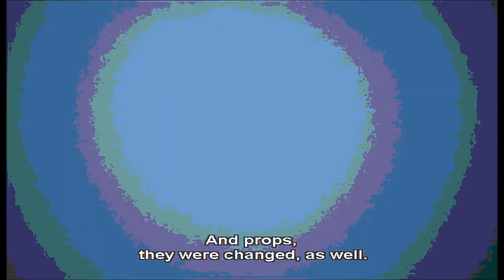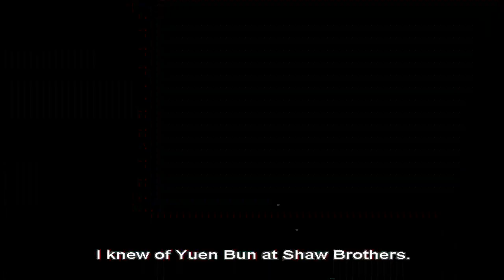Mr Vampire - Chin Siu-Ho Interview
Geung see sin sang (1985)